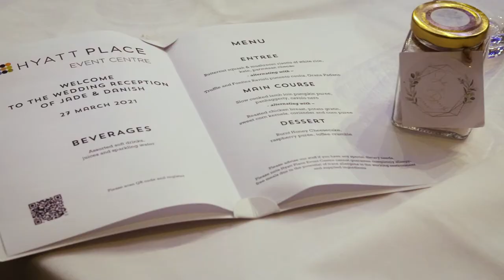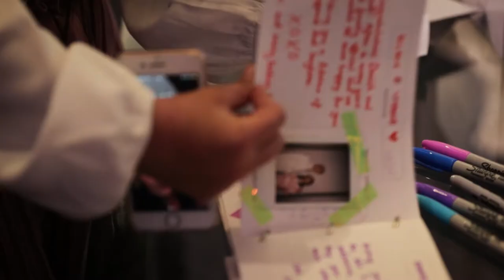Melbourne Wedding // Danish + Jade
Melbourne Wedding

Song: "Time Again" by Aaron Sprinkle, Tides of Time by Caleb Etheridge.